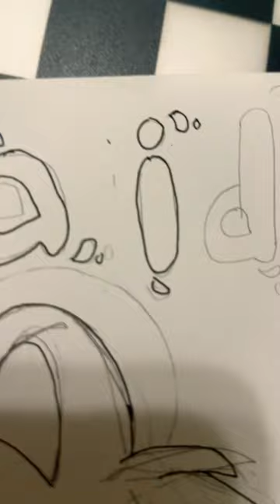Down to Earth Zaida fanart 💕 (part 1)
Go check out @PookieSenpai , who is the creator of the WEBTOON series, “Down to Earth”